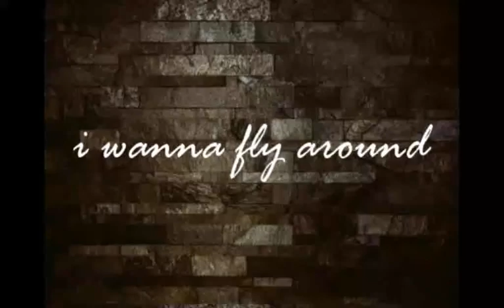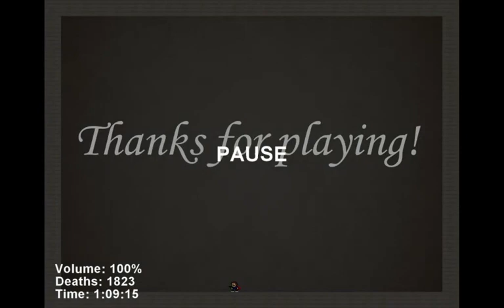I Wanna Fly Around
Creators: takma, Quberry